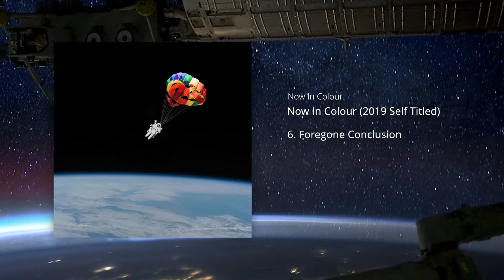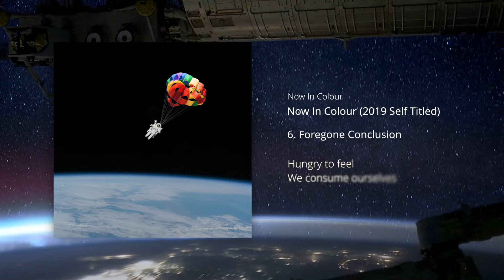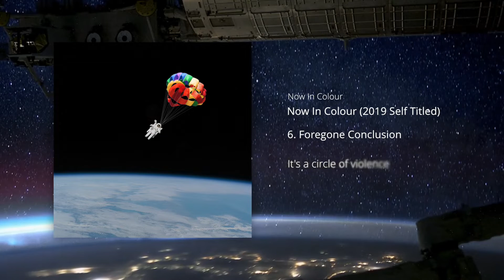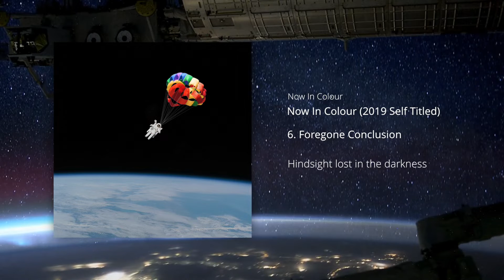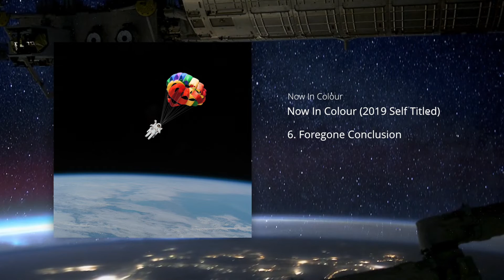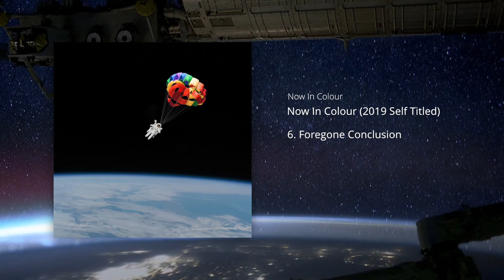Now In Colour - Foregone Conclusion (Lyric Video)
Lyric video for "Foregone Conclusion", track 6 from the 2019 self titled album by Sydney band "Now In Colour".

This song is much more about rhythm than it is about harmony or melody. There is a central rhythmic idea that groups beats into the pattern of 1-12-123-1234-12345, which then cycles, changes speed, and forms polyrhythms throughout the song. It’s by far the heaviest song on the record, and even features a segment of Niko “growling”. The short, rhythmic production of the guitar and bass underneath ambient reverb is heavily influenced by the UK band Tesseract, who we love. The outro features a recurring pattern that gets more out of sink with the 4/4 drums each time. It’s quite easy to play on guitar and bass, but it’s a nightmare on drums (sorry Jasper!)

Lyrics:

[Verse 1]
Would you reach down
With an outstretched hand
And no idea what God had in store for you
Consulting your conscience
You think you know
But you've already made that decision

Stretched and pulled, beyond recognition
We talk but we never listen
Hungry to feel we consume ourselves
In an endless circle of violence
It's a circle of violence

[Chorus 1]
The final tiny piece of the puzzle
Refuses to be put into place
The sadness you hold
Is turned into anger
No one will catch you when you fall now
Nothing we could say, nothing we could do
Nothing left to gain, nothing left to lose

[Verse 2]
The spark ignites and then disappears
Far from isolated it's cyclical
Beyond the threshold
Beyond return
Hindsight lost in the darkness
The fault is everywhere
The fault is everything
The fault is everyone
These are words we cannot take back